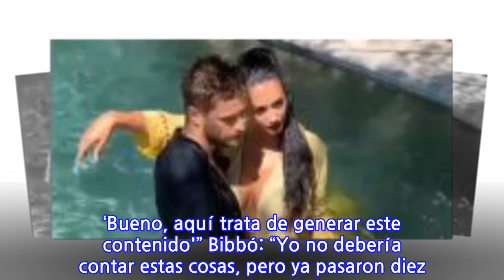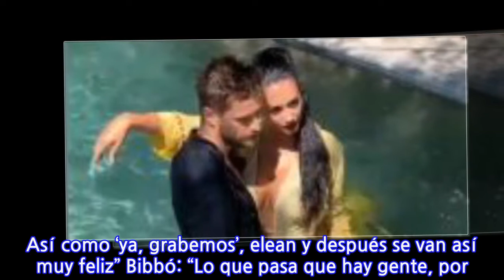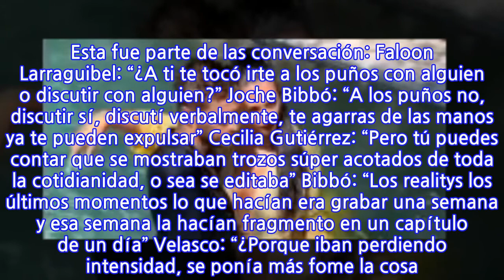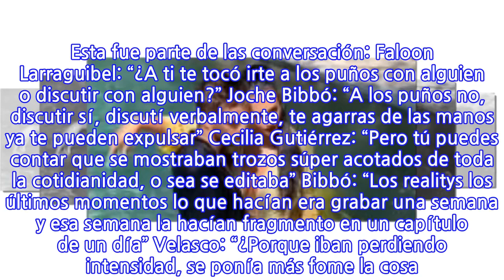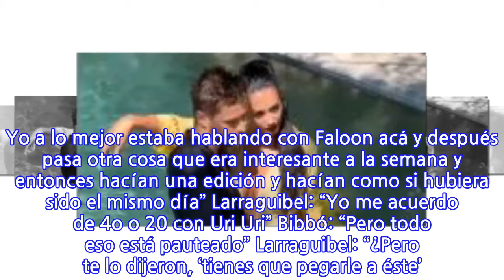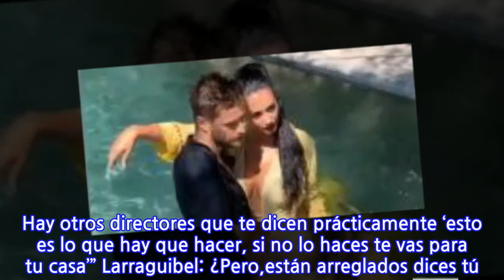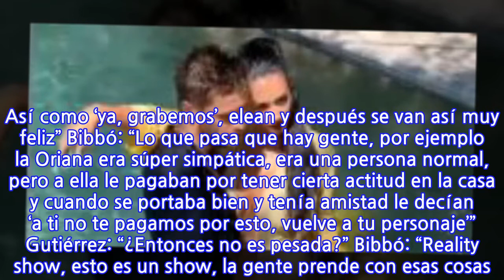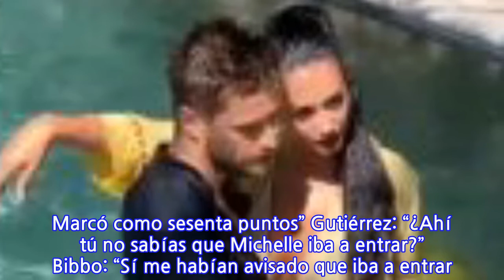Joche Bibbó sobre los realitys en que participó: “Ultimamente estaban todos...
INFORMATION
• Source: glamorama